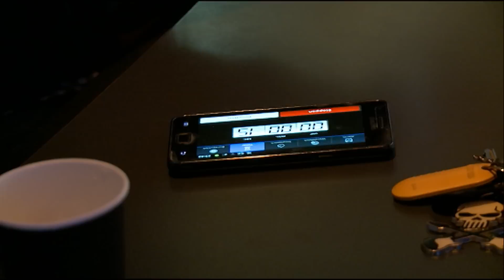De Avondploeg - Over de Rooie! - Met Remco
Maandag nam Remco zijn beste vriend Gerben in de maling tijdens 'Over de Rooie' bij de Avondploeg op Radio 538. Hij vertelde hem dat zijn hagelnieuwe motor gejat is, flipt hij met 300 kilometer per uur de pan uit? Check het fragment hier!

De Avondploeg is een radioprogramma op 538 Het wordt gepresenteerd door de DJ's Daniel Lippens en Ivo Van Breukelen en wordt uitgezonden van maandag tot en met donderdag tussen 21.00 en 24.00 uur. Het programma bestaat sinds begin 2010. Regelmatig zijn er ook gasten aanwezig in de studio.